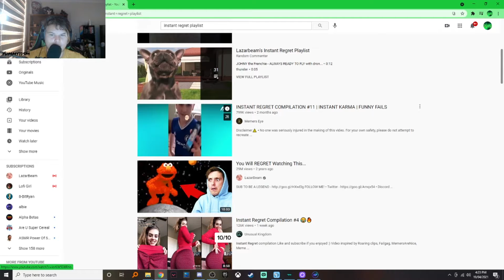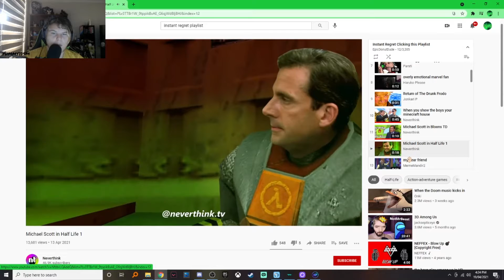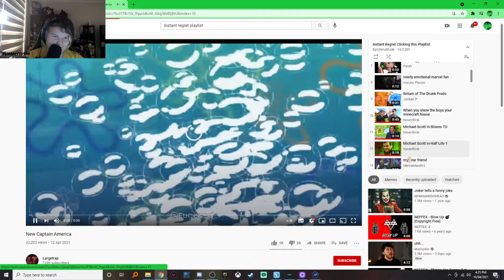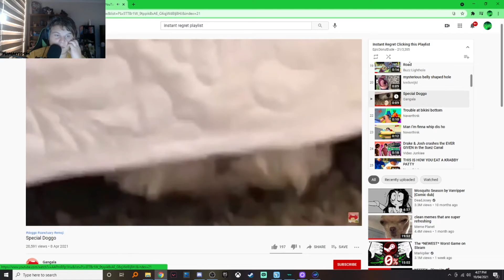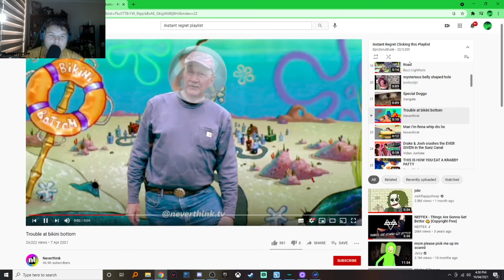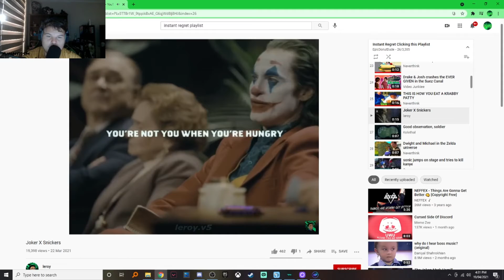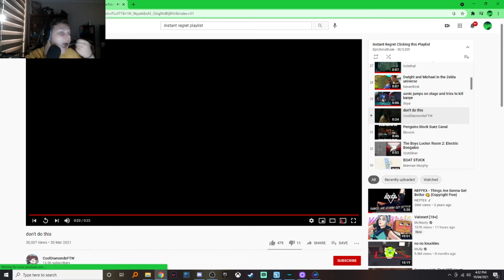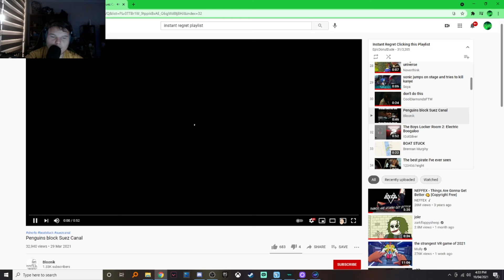TRY NOT TO REGRET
WHHHHHYYYYYYYYYYYYYYYYYYYYYYYYYYYYYYYYYYYYYYYYYYYYY